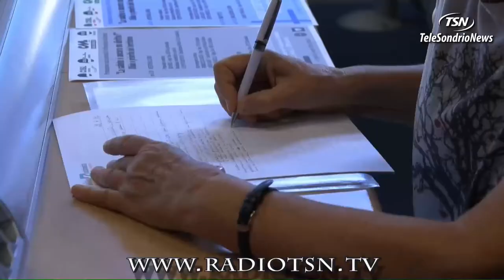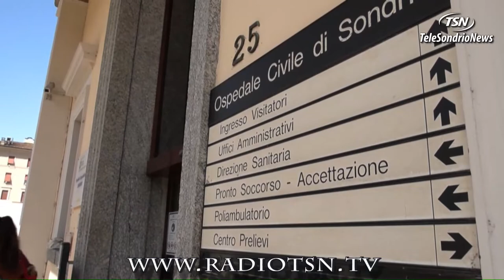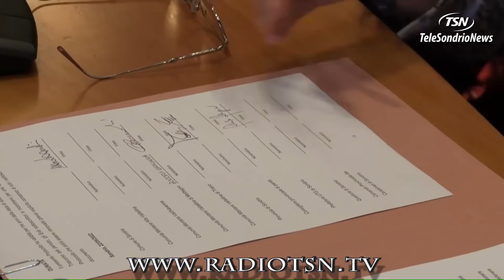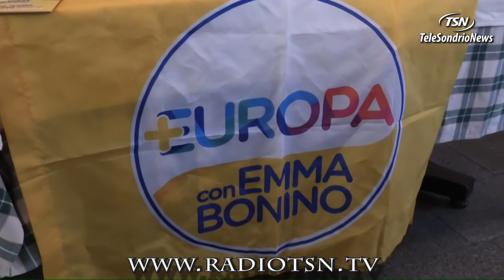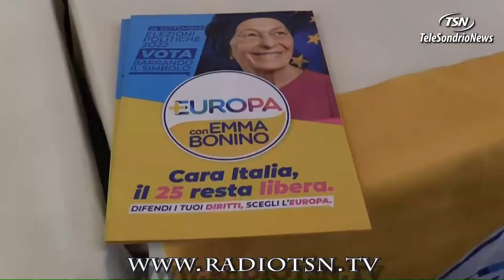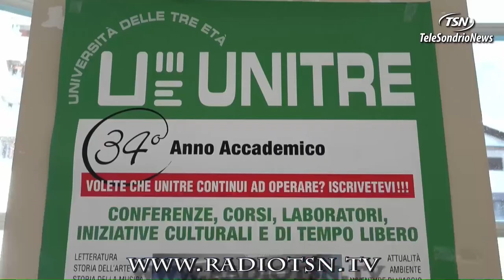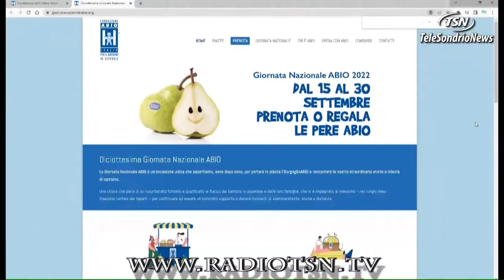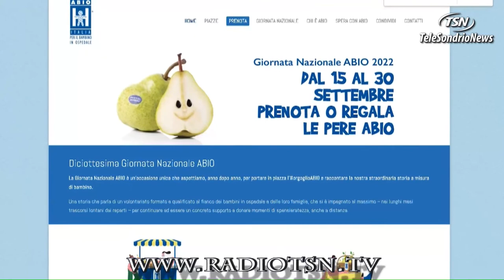Tg Giovedì 27.09.2022